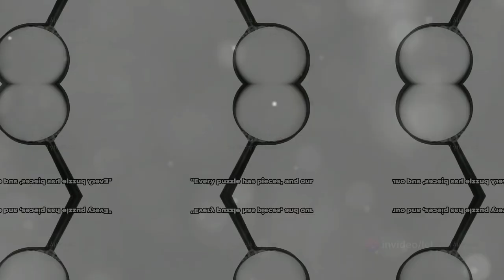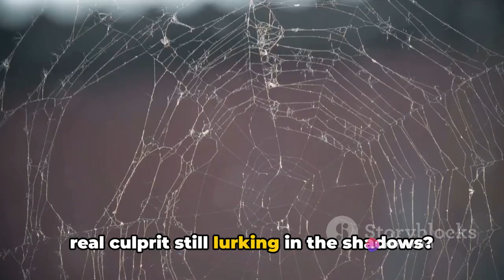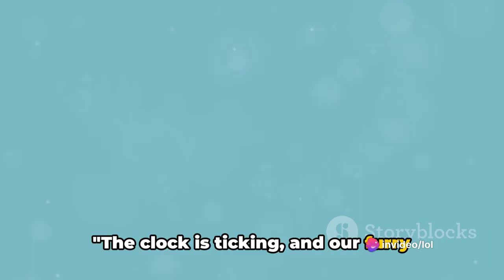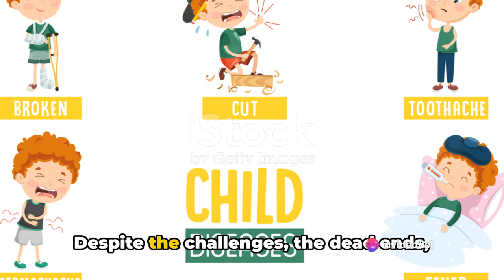🌟 Meow Mysteries: Paws & Whiskers Detective Agency | Cat TV | Animated Fairy Tales For Children 🐾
🔍 Step into the purr-fectly puzzling world of "Meow Manor Mysteries: Paws & Claws Detective Agency"! 🔍 Cat TV

Join whisker-sleuth siblings Whiskers and Mittens as they unravel mysteries, chase clues, and solve crimes in the charming town of Whiskerburg. 🕵️‍♂️🐾 From missing jewels to mysterious disappearances, there's no case too tricky for this dynamic duo and their team of furry friends. With keen instincts and a nose for adventure, Whiskers and Mittens lead viewers on a thrilling journey through twisty plotlines, quirky suspects, and whisker-twitching surprises!

Prepare to be whiskered away by the whimsical animation, clever storytelling, and paw-some characters that make "Meow Manor Mysteries" a must-watch for cat lovers of all ages. Get ready to unleash your inner detective and join the Paws & Claws Detective Agency on their next thrilling adventure! 🐱🔎

Cat Lovers here: "🌟 Paws and Whiskers: The Enchanted Feline Fables | Cat TV | Animated Fairy Tales For Children 🐾 "